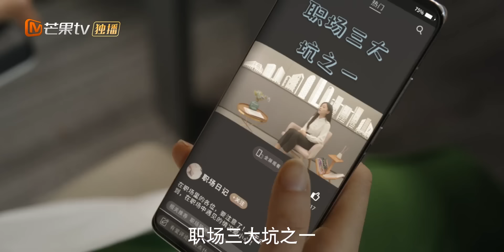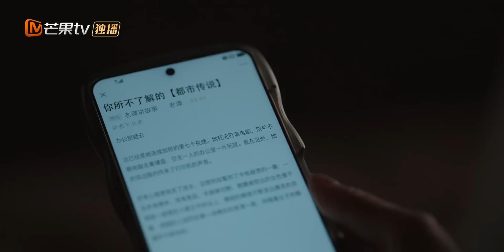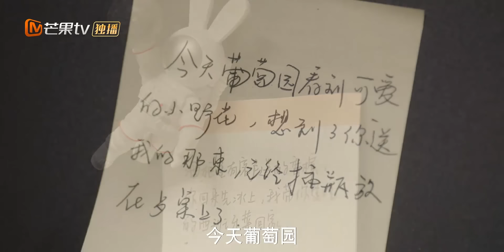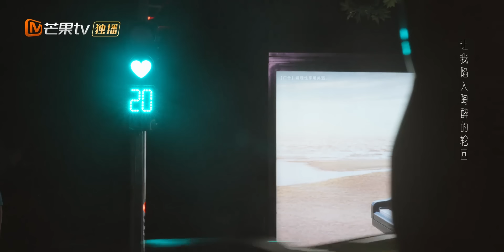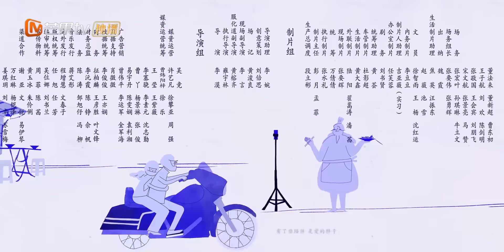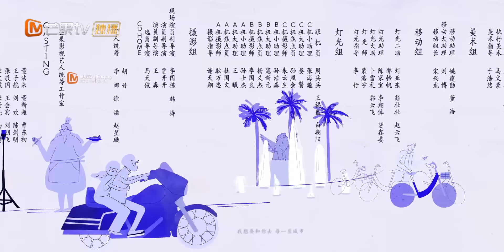【ENG SUB】《装腔启示录Fake It Till You Make It》EP13 唐影打开许子诠心结｜🤵‍♀️律政俏佳人对上投行贵精英🤵‍♂️｜MangoTV Monsoon